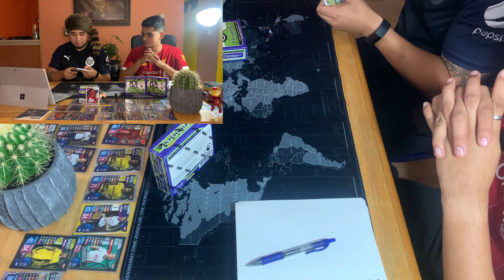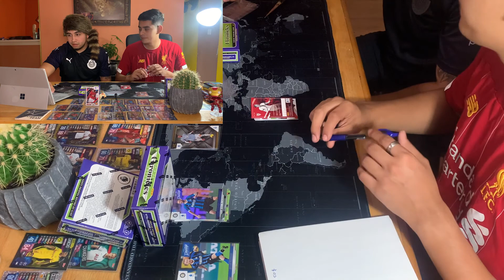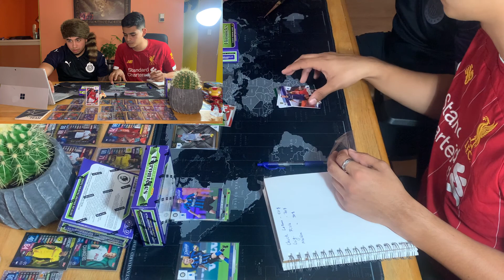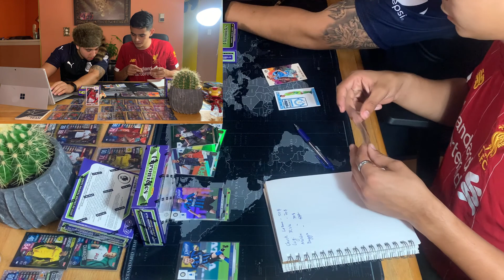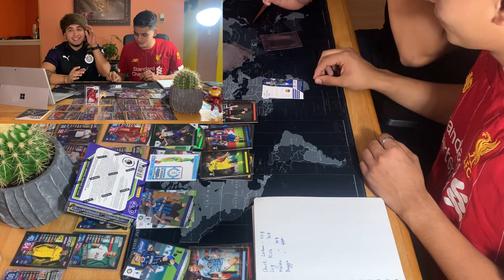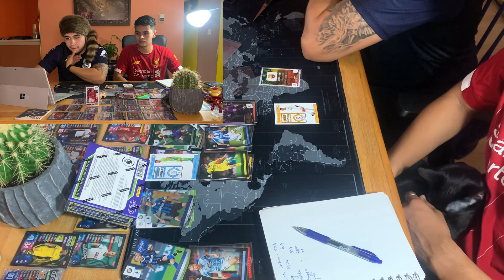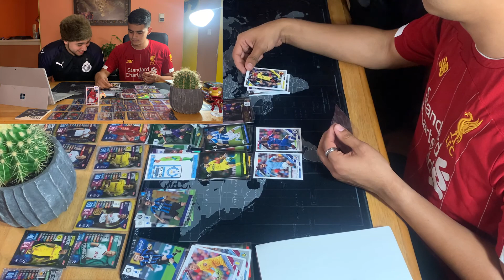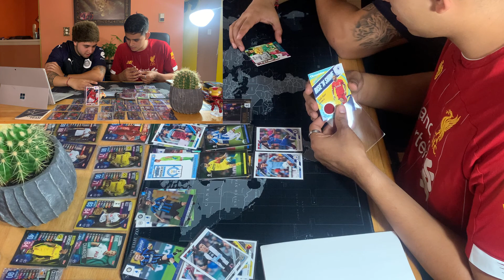Ep. #100 Chronicles soccer trading cards! Mason Greenwood, Puyol, & Luigi 🔥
We unpacked a Chronicles soccer card box! Soccer tradings are trending and we are providing the best information of rising starts and the next moves!